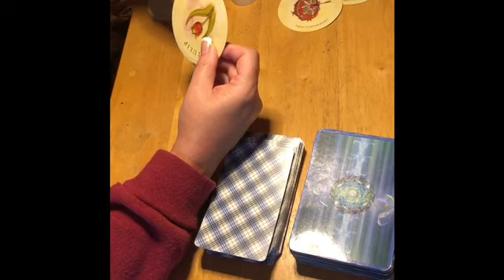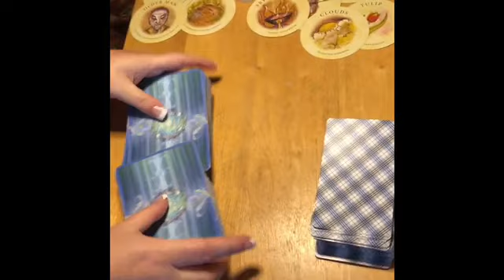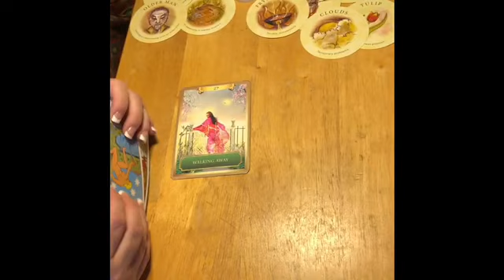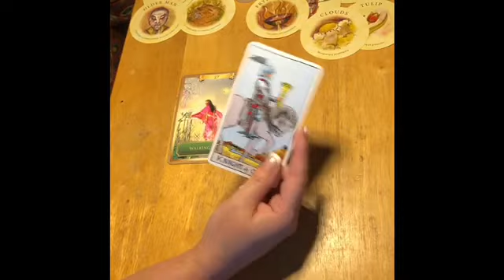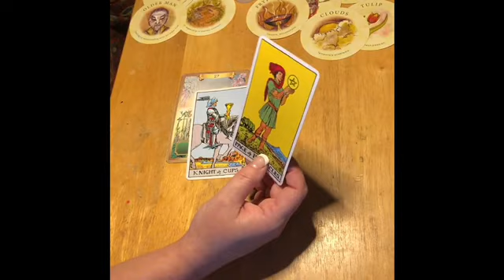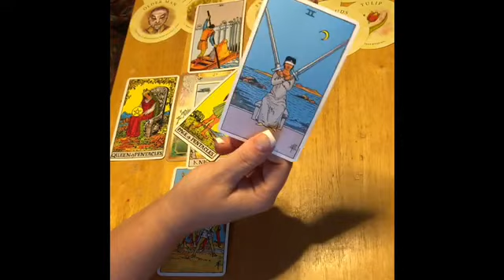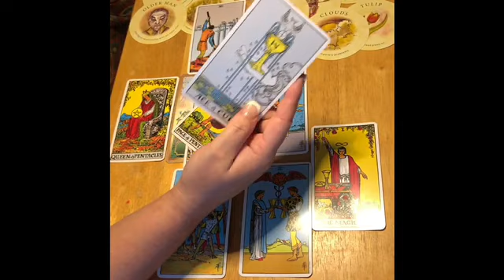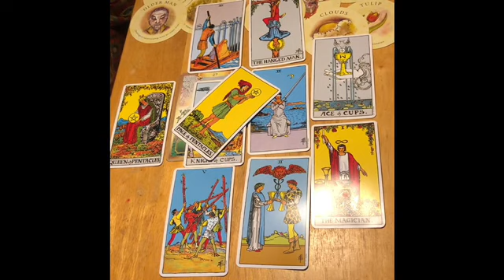Cancer Full Moon in Taurus October 30-31 tarot and Oracle reading